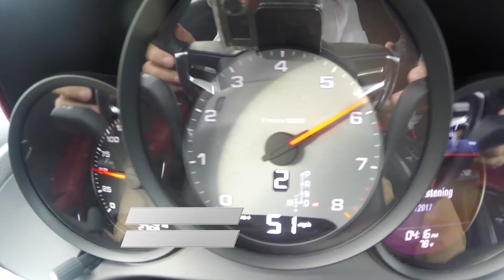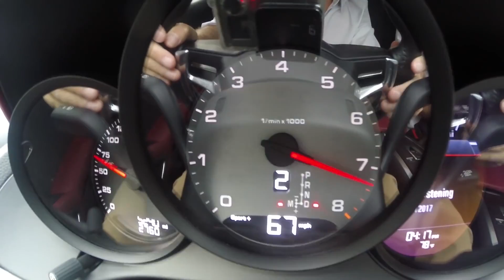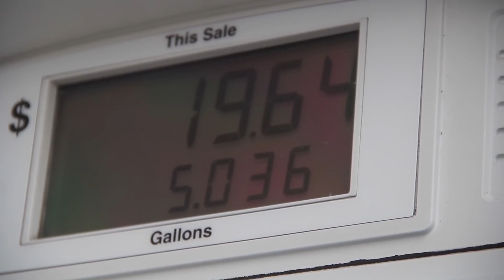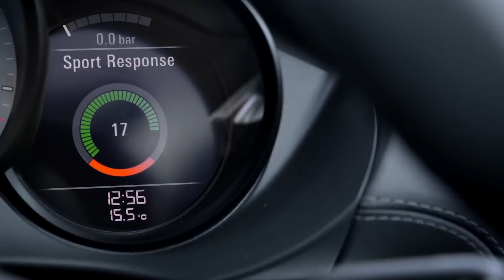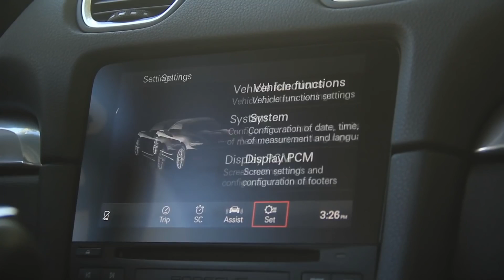TN Autos Programa 126 | Test Drive Porsche 718 Boxster S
En Miami, probamos el nuevo roadster de la casa alemana, ahora con motor de cuatro cilindros, pero con turbo y 350 caballos!